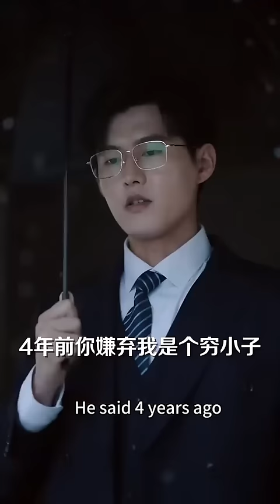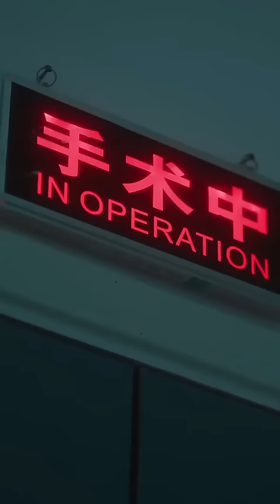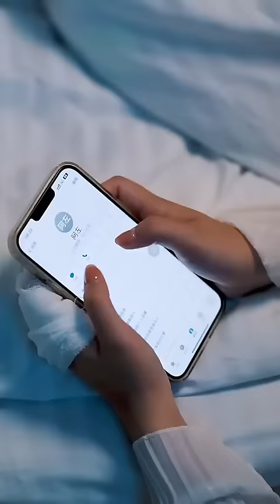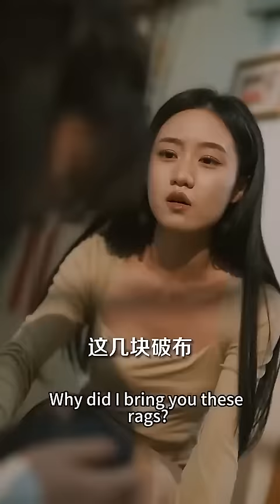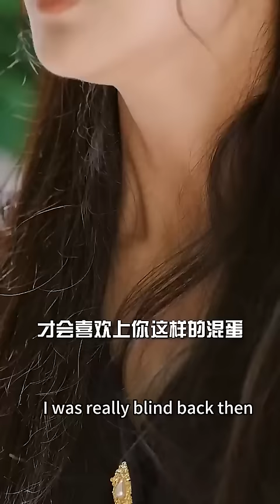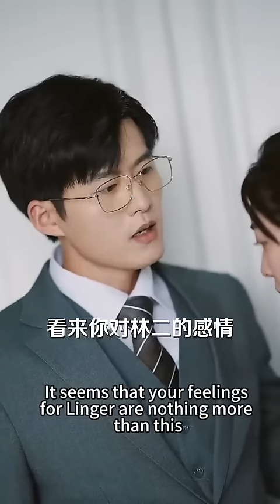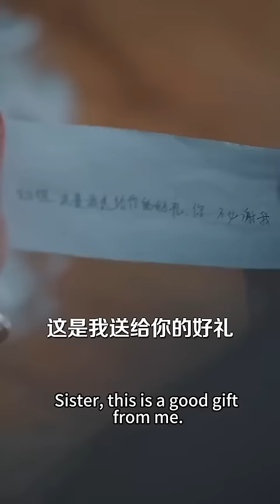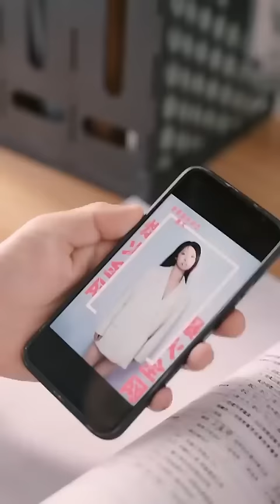一口氣看完！總裁因誤會拋棄了灰姑娘和生病的兒子，把她折磨到遍體鱗傷后才後悔，灰姑娘浴火重生狠狠報仇！💖舒童×钟熙💖【陸總虐錯人了，夫人才是白月光】全集#短剧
【陸總虐錯人了，夫人才是白月光】
全集鏈接：